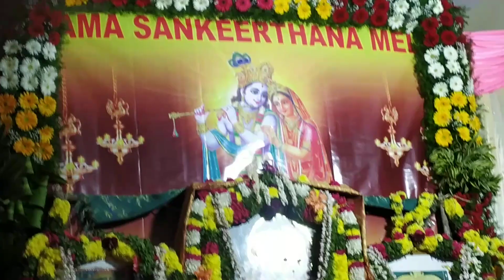upanyasam in dharmapuri (2)